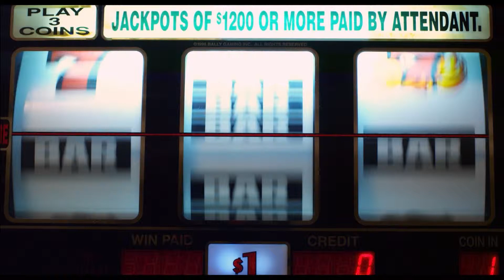Пушки, тёлки и азарт